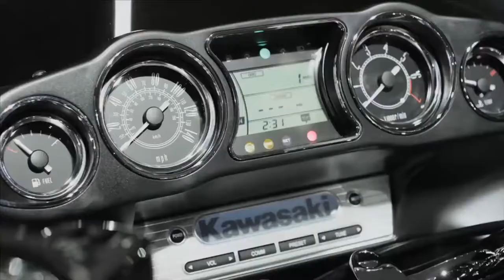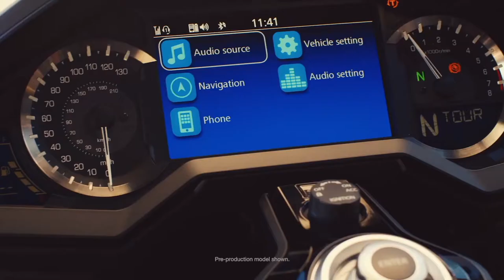As melhores motos de turismo 2021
Viajar de motocicleta é uma das melhores coisas que você pode fazer. Viajar centenas de quilômetros todos os dias para chegar a um destino específico ou a lugar nenhum pode ser uma experiência absolutamente transformadora. Estas são algumas das melhores motocicletas de turismo que existem.